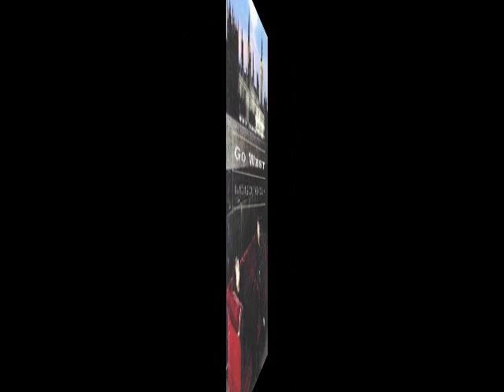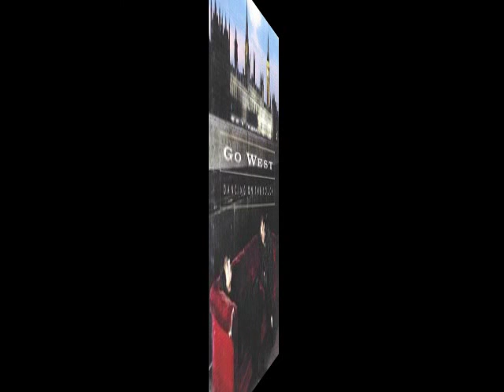The Sun And The Moon - Go West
The Sun And The Moon, Written by Peter Cox & Richard Drummie.
Taken from, the Go West 1992 Album, Indian Summer.
Blueprint Management.